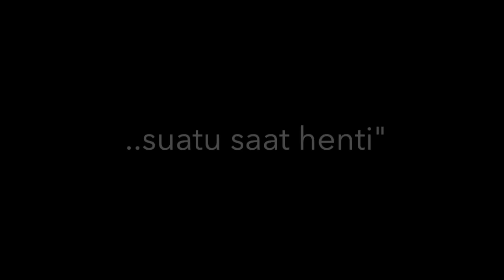Trailer SF - "Siklus" Langit Biru Production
Terima kasih kepada :
Banda Neira
atas inspirasinya.